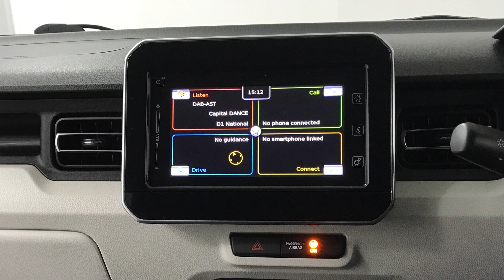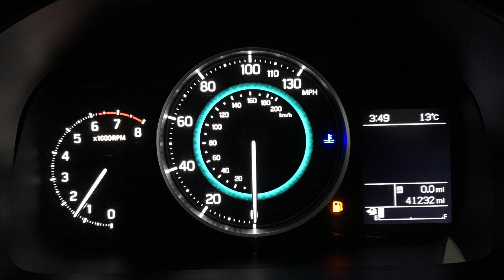SUZUKI Ignis 1.2 Dualjet SZ-T Hatchback | Richmond Motor Group | Hampshire, West Sussex & Surrey